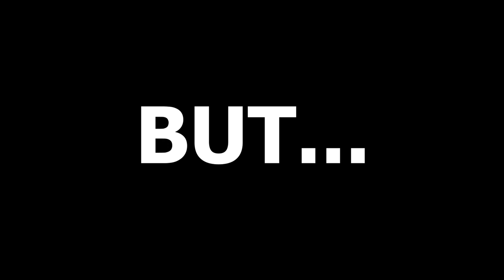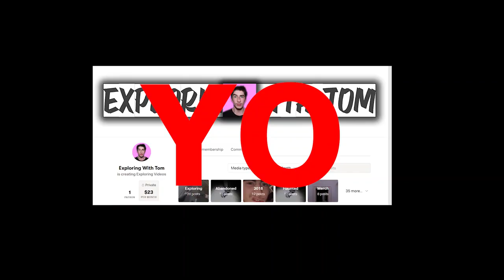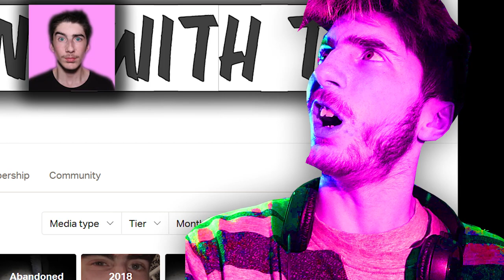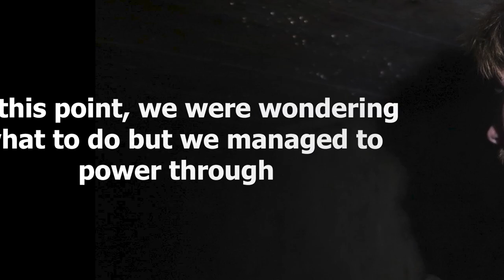STUCK IN WW2 BUNKER!!!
Sorry for the late upload, well not really sorry because it took me all day to work on it LOL. These videos are NO JOKE anymore editing wise. :)